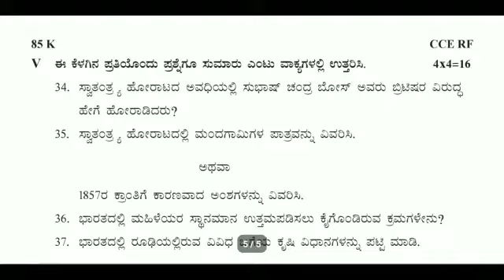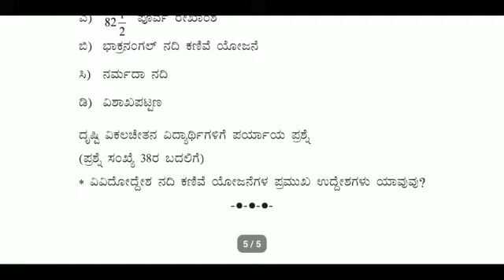10 ನೇ ಸಮಾಜ ವಿಜ್ಞಾನ ಮಾದರಿ ಪ್ರಶ್ನೆ ಪತ್ರಿಕೆ 2022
10 ನೇ ಸಮಾಜ ವಿಜ್ಞಾನ ಮಾದರಿ ಪ್ರಶ್ನೆ ಪತ್ರಿಕೆ 2022